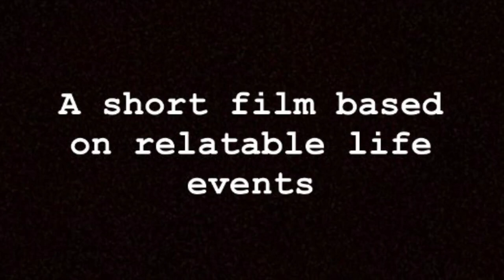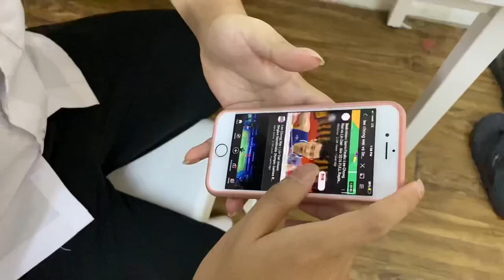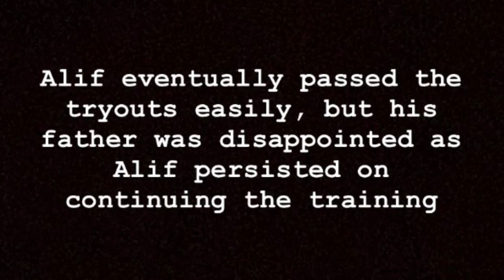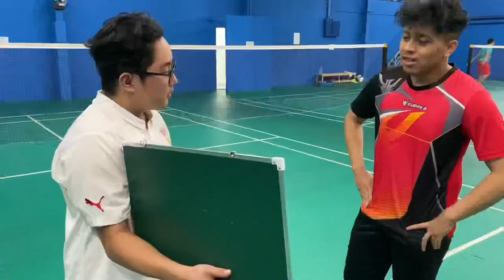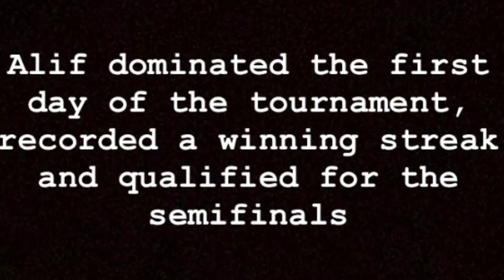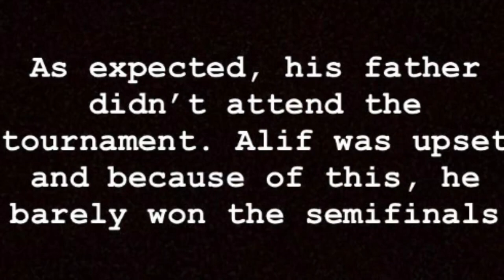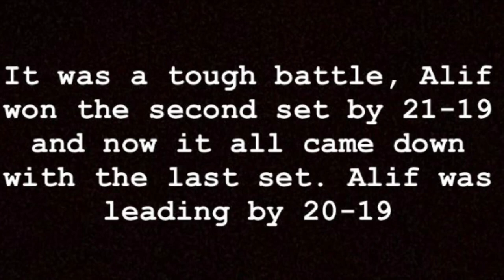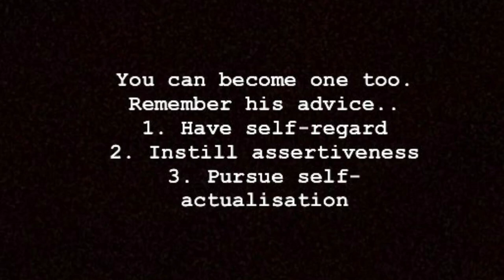WHO AM I? (Emotional Intelligence Campaign Short Film)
Theme: Discovering yourself

Alif dreamt of becoming a professional badminton player and has the ambition to represent his country. However, as time passes, things went south and Alif faced a myriad of problems and dilemmas that could tear apart that dream of his. Would he ever make it? Or would he fail just like all mediocre people would?